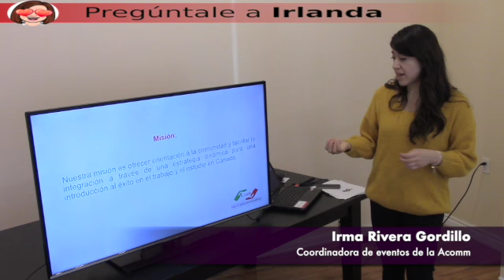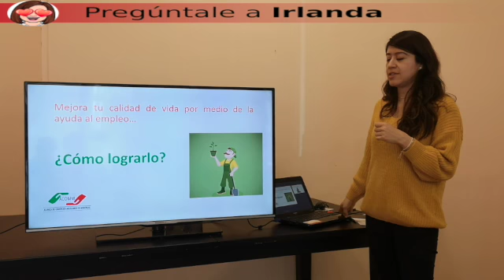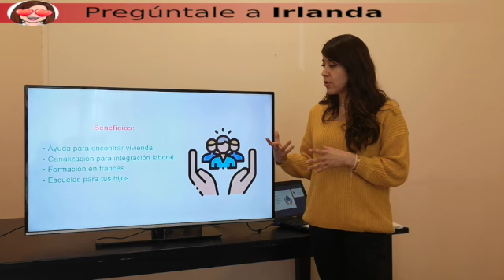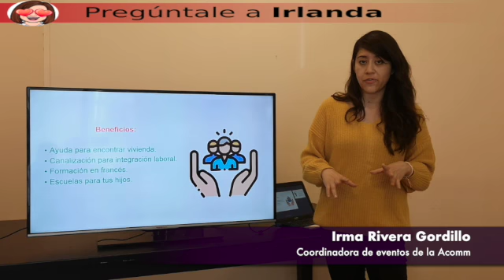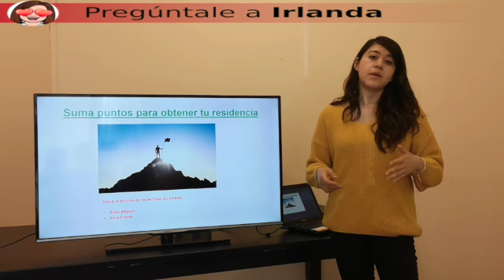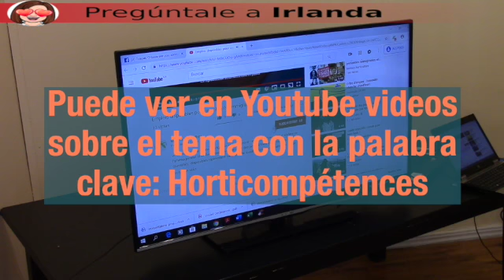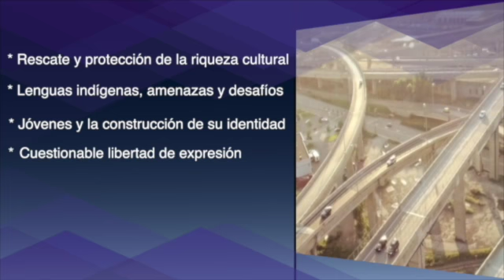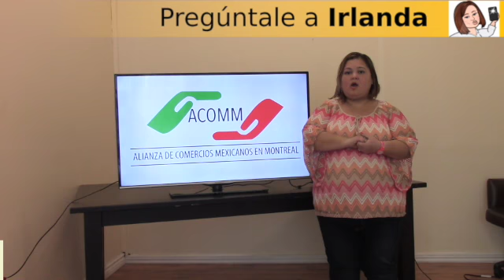Pregúntale a Irlanda 9 junio 2019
En esta emisión: La Alianza de Comercios Mexicanos de Montreal, en voz de Irma Rivera Gordillo, nos presenta el programa de Horticompetences, para lograr un empleo en región. También la empresaria Sally Ducloux nos habla del lanzamiento de su nuevo proyecto para comercializar especias de México en Canadá.  Pregúntale a Irlanda, un programa transmitido desde la ciudad de Montreal y conducido por Irlanda Espinoza para apoyar a inmigrantes hispanos que llegan a Canadá. En este este espacio respondemos a preguntas de inmigración, finanzas, salud. Por lo regular, latinos que llegan a instalarse a este país están sumidos en un mar de preguntas por ejemplo: ¿cómo le hago con los impuestos? ¿qué se necesita para pedir un crédito? ¿Dónde encuentro un doctor que hable español? Y como mamá, ¿dónde encuentro lo mejor para mi hijo? Este programa fue creado para responder a estas y todas las preguntas que tengas. Emisión del 9 de junio 2019 y transmitido